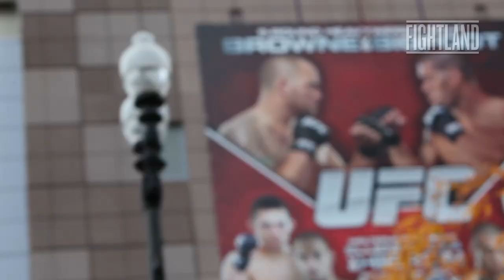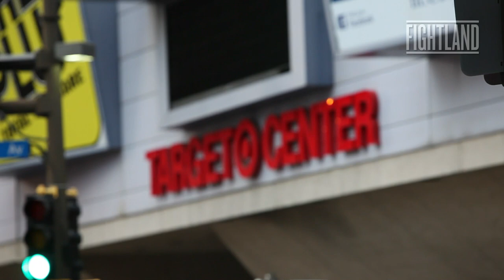Before and After the Fight with Travis Browne: Fightland.com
Fightland follows UFC heavyweight Travis Browne as he prepares for his fight against Antonio "Bigfoot" Silva in Minneapolis -- from the weigh-ins to the warm-ups to the tense walk to the Octagon. Then, we stick around to see what it's like after the most important fight of your career.

Camera/Editor - Justin Staple
Producer - Will Kiersky
Supervising Producer - Trevor Silmser
Associate Producer - Mark Phillps